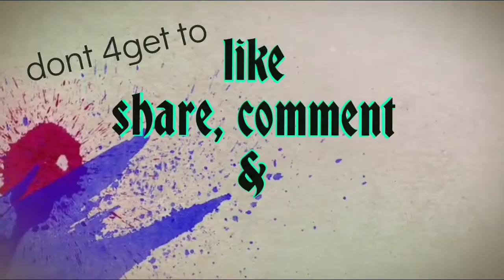failed prank 🤣🤣🤣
yung kami ang na prang sa sarili namin prank..!